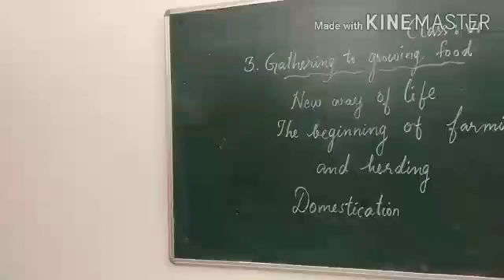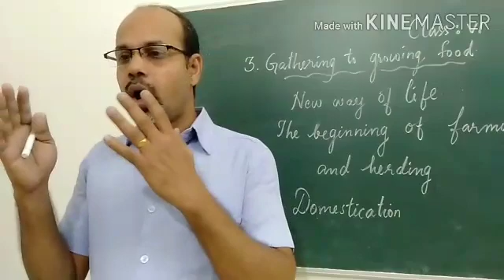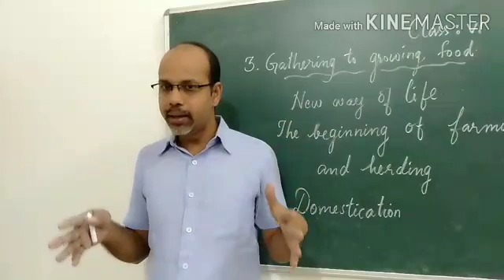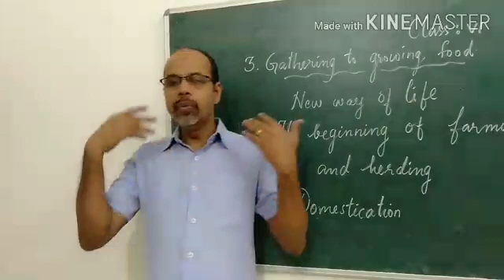6 History Ch 2 Part 3 From hunting gathering to growing food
Domestication